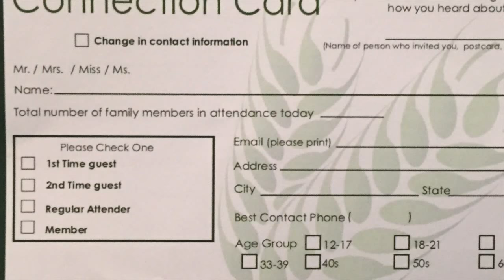Harvest Time News (August 16, 2015)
News and information from Harvest Time Church, Greenwich, Connecticut, including this month's Missions Update.